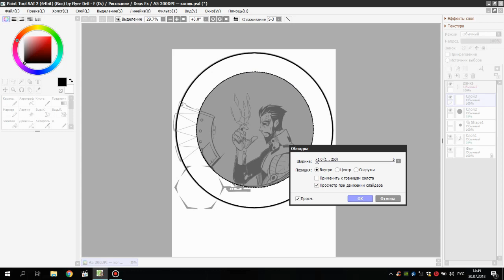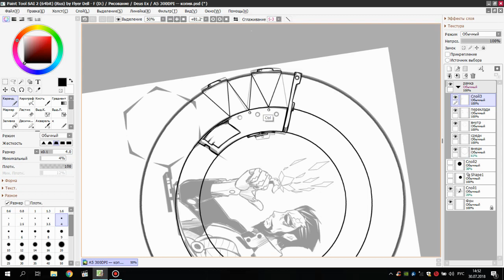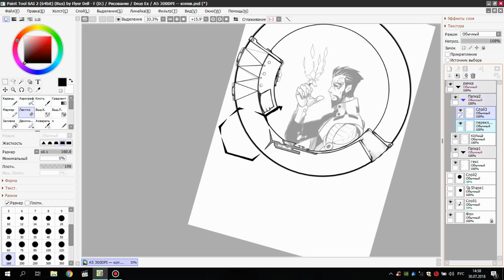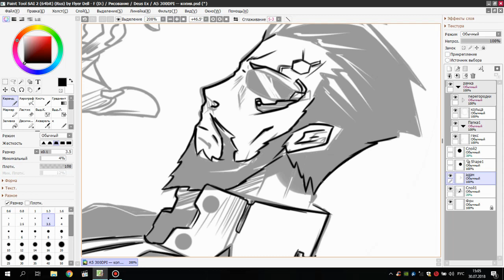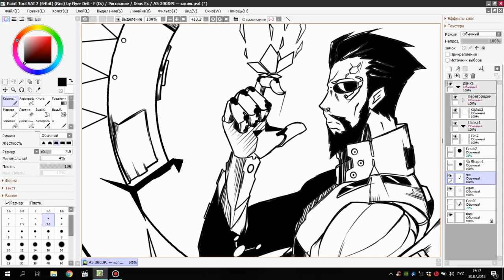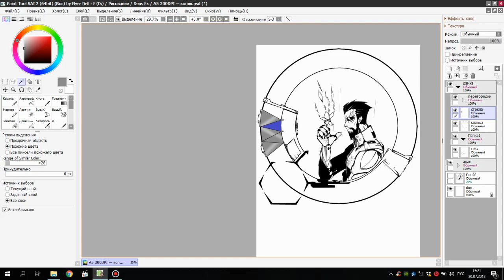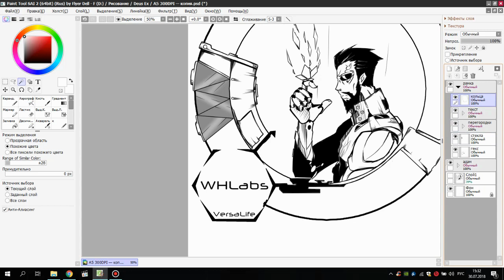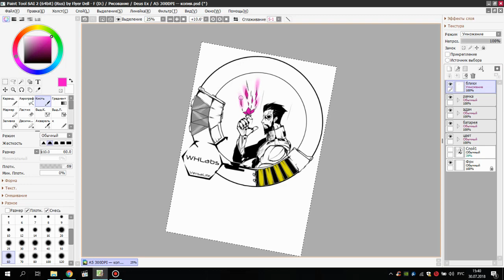Adam (DX: HR)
Небольшой скетч.